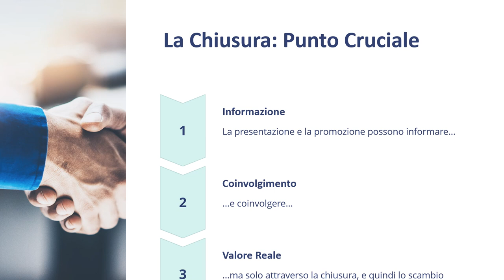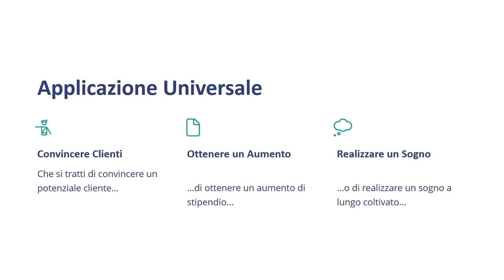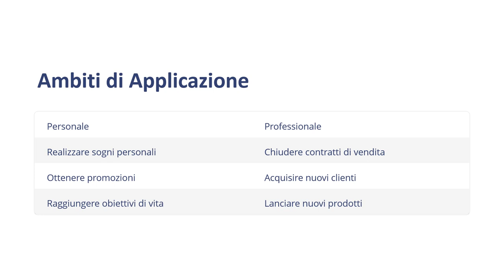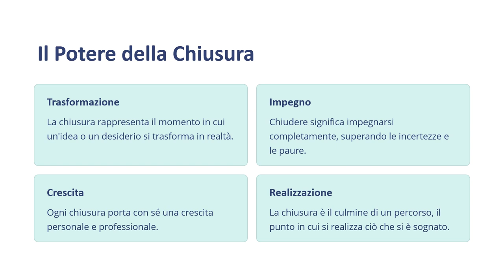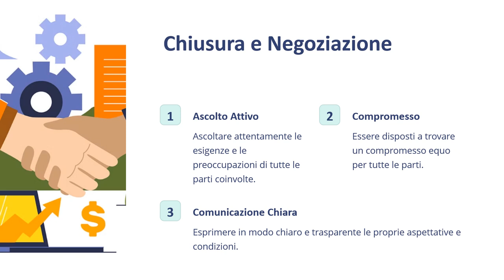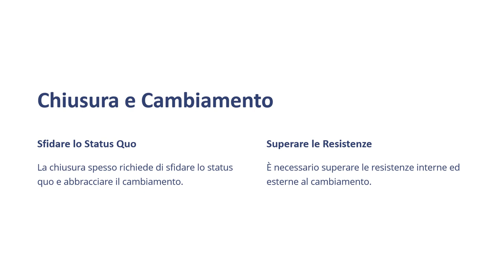Corso Closer Lezione 4 Lo Scambio Come Nuova Prospettiva - Corso Gratuito Marketing business Vendita